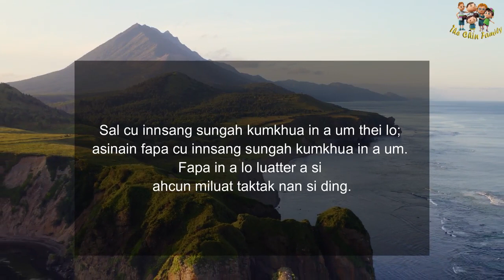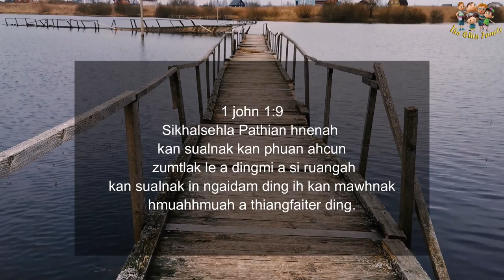Ziangtivek ih kan um lai khalah in duhdawt ringring.